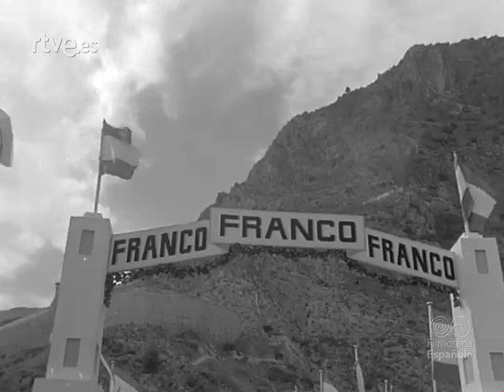FRANCO EN ALARCÓN Y CONTRERAS 1957. Filmoteca Española.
El reportaje comienza con una visita de Franco a los embalses de Alarcón y Contreras, el primero recién finalizado con la consecuente desviación del primitivo trazado de la carretera Madrid-Valencia, y el segundo de ellos todavía en construcción. Este es el fragmento del reportaje, de escasos dos minutos de duración, que he editado para esta entrada del blog, puesto que su temática es la que se ciñe estrictamente a la orientación del mismo y las imágenes que ofrece de la carretera y su entorno en aquella época resultan muy interesantes, en particular en Contreras, cuya presa se encontraba aún en una fase inicial de las obras, ya auxiliadas logísticamente por la fábrica de cemento, como puede apreciarse en la película.

ADVERTENCIA IMPORTANTE: Este es un canal de video de divulgación histórica sin ninguna intención ideológica ni política. Por consiguiente, todos aquellos comentarios públicos en los que se expresen opiniones políticas, ideológicas o religiosas de cualquier signo o índole, así como en los que se emitan juicios de valor atentatorios contra los derechos humanos, y en general todos aquellos comentarios que no se ciñan estrictamente al contenido histórico divulgativo del video, SERÁN SUPRIMIDOS, pudiendo llegar a ser BLOQUEADOS en el canal quienes infrinjan estas normas. Muchas gracias a tod@s por vuestra colaboración.